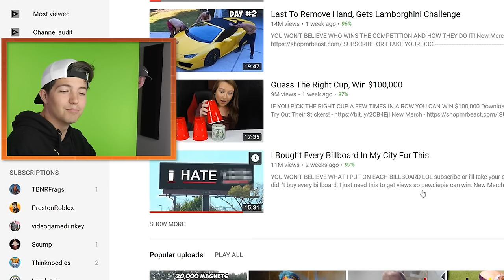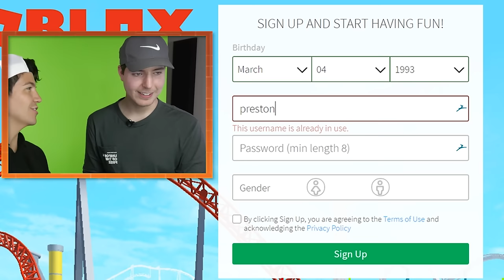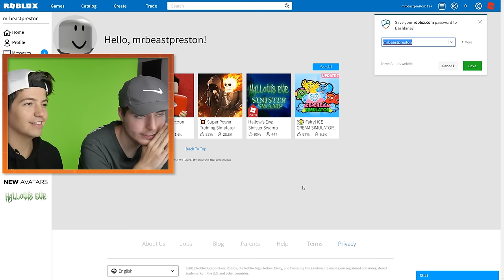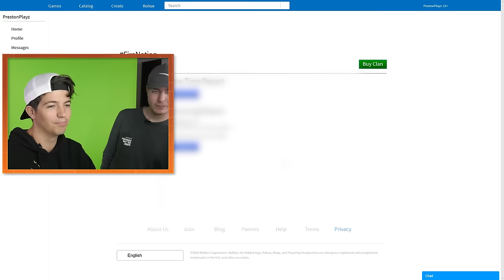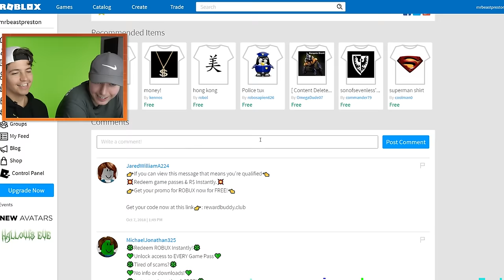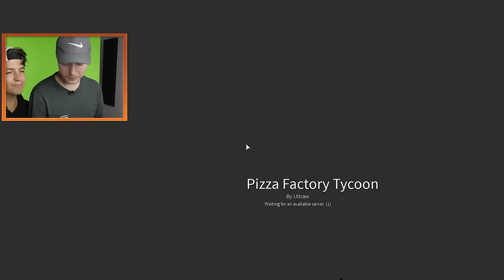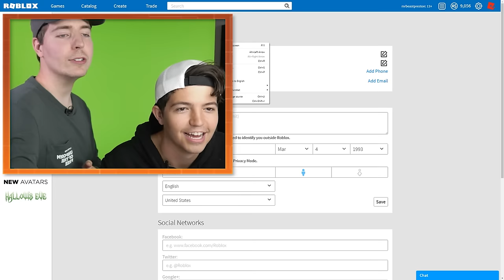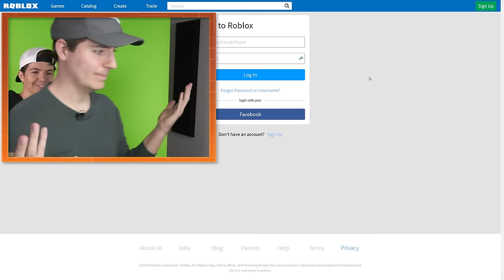MAKING MRBEAST A ROBLOX ACCOUNT!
MAKING MRBEAST A ROBLOX ACCOUNT! with PrestonRoblox 👊

Outro Song
Reaktor Productions - Can't Slow Down